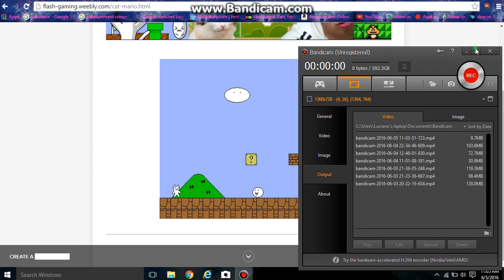Cat Mario speed run levels 1-2